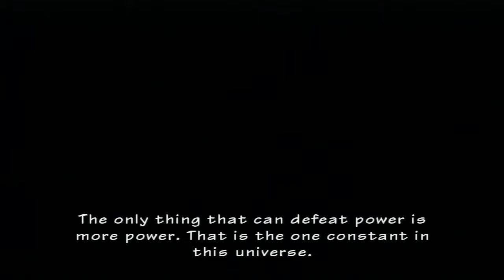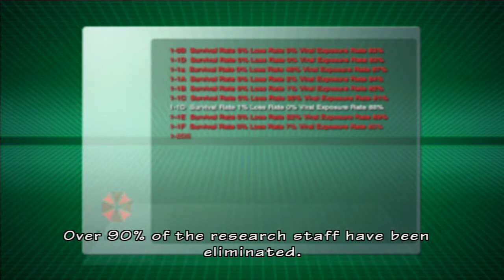Resident Evil: The Umbrella Chronicles - DARK LEGACY (CUTSCENE)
Resident Evil: The Umbrella Chronicles HD

PS3